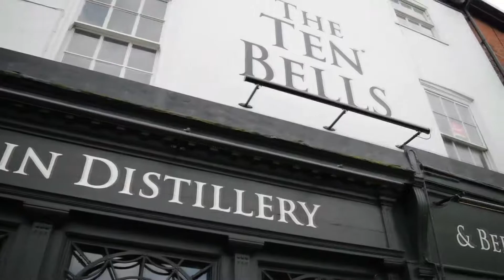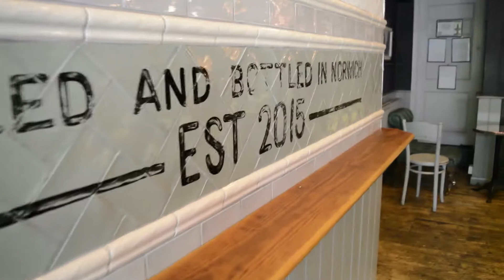Bullards Distillery. Peter Smith Interview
Peter Smith is the head distiller at Bullards Spirits (The Independent Gin Company) in Norwich, Norfolk. Joining the Cotswolds distillery at just 21, he first started making his own spirit concoctions in his garden shed in his late teens. He is one of the new breed of young distilling geeks (I'm sure he won't mind me saying that!) who are shaking up the industry and creating new and dynamic flavours of gin and other spirit drinks for us mere mortals to savour all year round. And long may they reign.